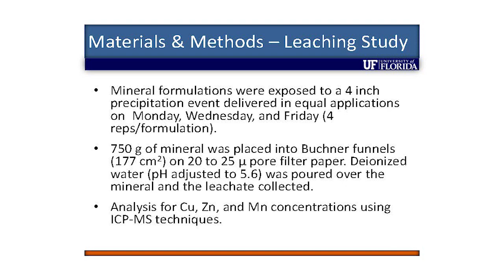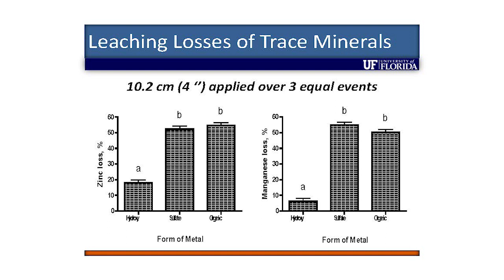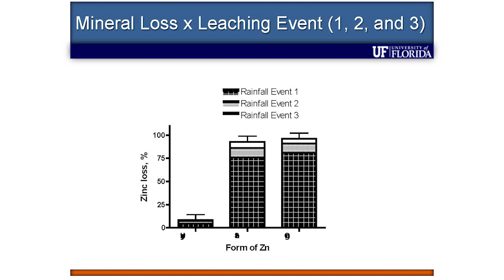Dr. John Arthington: Mineral Nutrition of the Periweaned Beef Calf (Part 6/7)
Dr. John Arthington, Center Director and Professor at the University of Florida Range Cattle Research and Education Center, discusses the rain leaching study that showed that water soluble sources of trace minerals, such as sulfates and some organic trace minerals, will wash out of the free-choice mineral mixes. This research demonstrated that IntelliBond trace minerals are relatively rain resistant due to low water solubility.

This video is Part 6 of 7 of the presentation from the 2017 Academy of Veterinary Consultants Summer Meeting in Denver, Colorado.